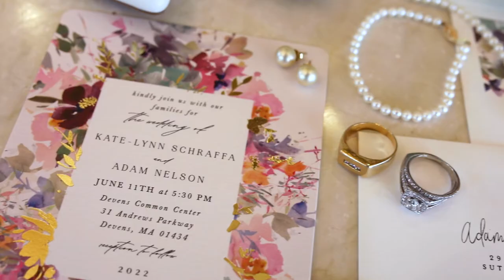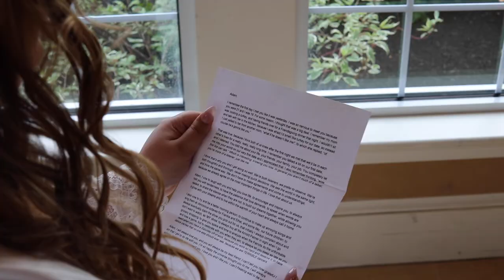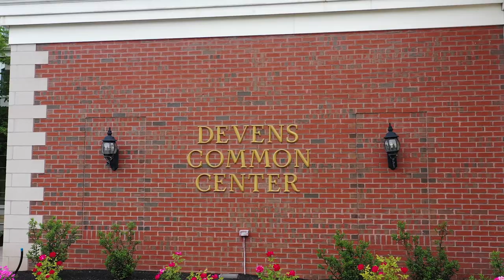The Wedding of Kate-Lynn and Adam (Highlight Film)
Kate-Lynn and Adam were wed at beautiful Fort Devens at the Devens Common Center in MA.

Filmed and Edited by All Star Videos